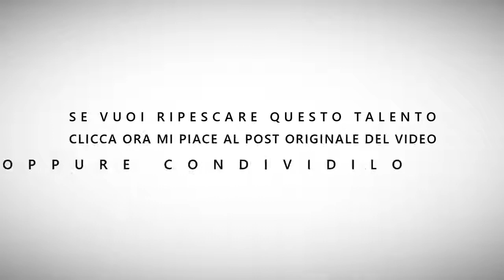Video-appello di Eleonora Bocchio (attrice) per il ripescaggio – Bulli e Pupe (1ª stagione)